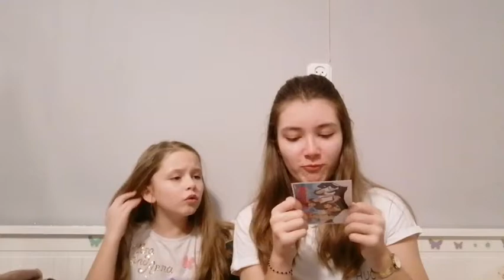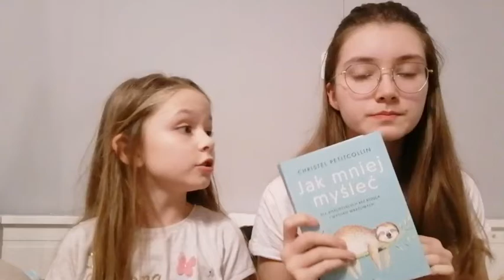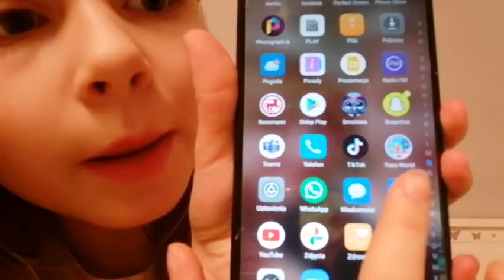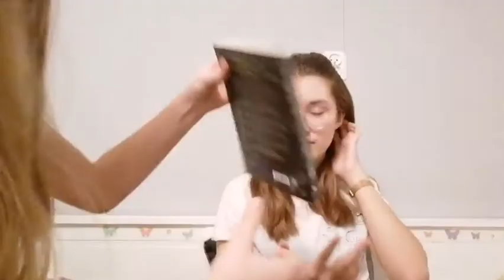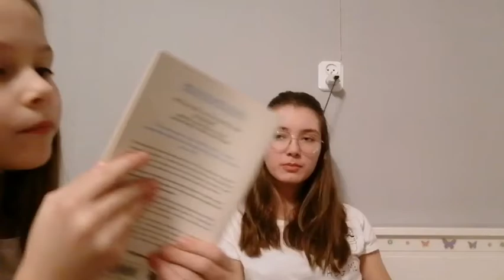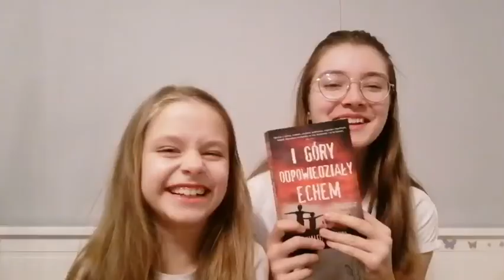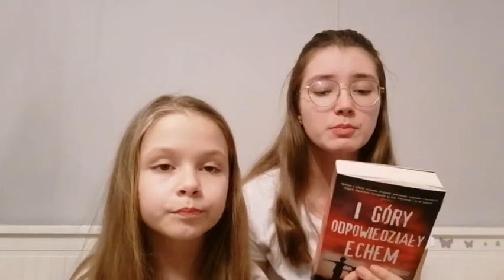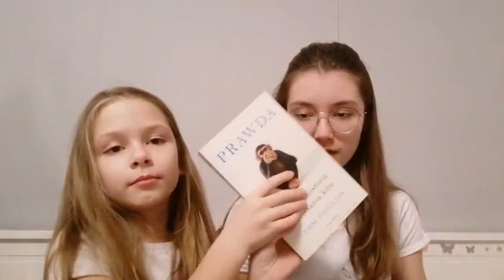✨📚Wybieramy wzajemnie książki i oceniamy po 1 rozdziale!!! 🤔📖Którą z nich będziemy czytać?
Hejka✨❤️ Witamy Was bardzo cieplutko. W tym filmie wybieramy sobie nawzajem książki. Czytamy umownie pierwszy rozdział (czasami więcej, czasami mniej) i oceniamy je. Na końcu robimy ranking, w którym najlepsza książka będzie czytana przez nas w najbliższym czasie.
*Wybieramy książki, które chcemy dać do przeczytania drugiej osobie. Wydarzyła się jednak pomyłka, przez którą wykluczyłyśmy książkę dla mnie: "Cień Jedwabnego Szlaku", ponieważ żadna z nas nie wie dlaczego Ola wybrała tą książkę.
Dziękujemy za oglądanie! Jest nam niezmiernie miło, że z nami jesteś❤️ Buziaki i do zobaczenia! 💞✨
Time:
00:00 - Wstęp
01:30 - Książki dla Oli
01:50 - "Magiczny kotek"
03:05 - "Córka Słońca i Księżyca"
04:25 - "Lassie wróć!"
05:34 - "Szkoła, balet, pierwszy całus"
07:05 - "Pułapka czasu"
07:40 - Książki dla Amelii
09:08 - "Gambit królowej"
10:17 - "Jak mniej myśleć"
11:08 - Oli polecajka (gra)😆
11:50 - "Jak lepiej myśleć"
12:51 - "Instytut"
14:03 - "Rewolucja. Geniusz"
15:08 - "Chłopiec z lasu"
15:38 - "Cień jedwabnego szlaku" (dyskwalifikacja)
(16:45 - "I góry odpowiedziały echem")
17:15 - "Prawda. Krótka historia wciskania kitu"
18:34 - "I góry odpowiedziały echem"
20:20 - Ranking Oli
20:50 - Ranking Amelii
22:04 - Zakończenie
22:40 - Bloopersy
23:01 - Koniec